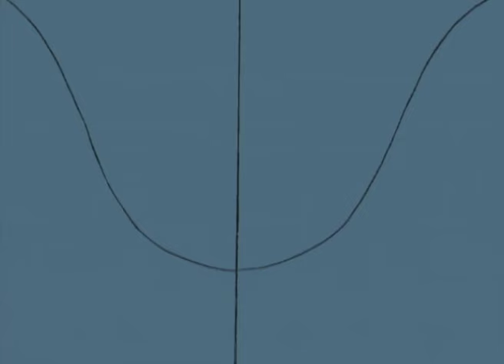SKY DANCERS | Episodio 20 Completo | Doblado en Español